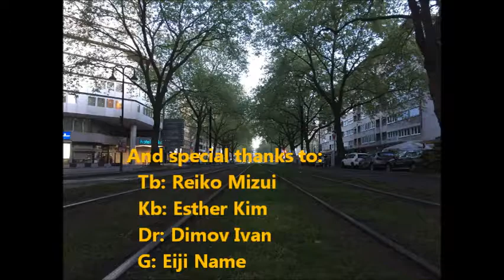20170506 1040's @ Düsseldorf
ASax: Toshio Omori
G: Toshio Okura
Vo: Mitsuru Shiga
B: Kenji Kasai

And special thanks to guest players:
Tb: Reiko Mizui
Dr: Ivan Dimov
Kb: Esther Kim
G: Eiji Namie